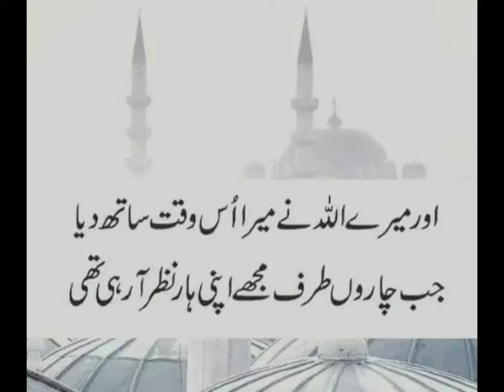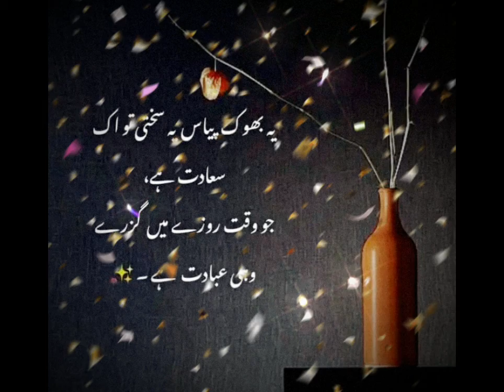Cry In Front Of Allah _ Only Allah Can Help You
Cry In Front Of Allah _ Only Allah Can Help You . One who cries in front of Allah never cries on his fate because Allah is the only one who can support you in times of difficulties...